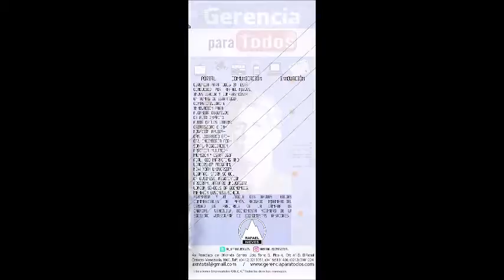GERENCIA 360 GP02